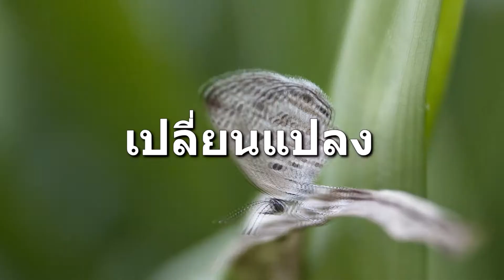ไฮไล้ท์ผีเสื้อฟ้าหนอนมะนาว ออกจากดักแด้ หากิน ผสมพันธุ์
เมื่อหนอนผีเสื้อกินใบพืชอาหาร
จนร่างกายเติบโตสมบูรณ์เต็มที่แล้ว
หนอนคายเส้นใยเล็กๆออกมาเพื่อยึดตัวเอง
ให้ติดแน่นเป็นการเข้าสู่ระยะดักแด้
ผิวภายนอกค่อยๆเปลี่ยนรูปร่างไป
หนอนผีเสื้อก็กลายเป็นดักแด้อย่างสมบูรณ์

หนอนผีเสื้อเป็นดักแด้มาได้ 5 วัน
สีของดักแด้ก็เปลี่ยนไปแล้ว
เริ่มเห็นร่องรอยของลำตัวและปีกชัดเจนขึ้น
ใกล้เวลาที่ดักแด้จะกลายเป็นตัวผีเสื้อแล้ว

ดักแด้มีอายุได้ 6 วัน
ผีเสื้อก็โผล่หัวออกมาจากเปลือกดักแด้
และได้คลานออกมาภายนอกโครงดักแด้
แล้วผีเสื้อก็หาที่เกาะเพื่อทำการขยายปีก
ปีกก็เริ่มขยายใหญ่ขึ้นเรื่อยๆ
เห็นได้ชัดเจนว่า ปีกบนมีสีเหลือบๆเป็นสีฟ้า
ซึ่งเป็นที่มาของชื่อผีเสื้อฟ้า The Lime Blue

  ผีเสื้อทุกตัวที่ออกมาจากดักแด้ใหม่ๆ
มันยังไม่แข็งแรงพอยังบินไม่ได้
 มันมักจะไต่ขึ้นไปเกาะอยู่บนที่สูงๆ
รอให้ร่างกายแข็งแรงเสียก่อน  มันจึงจะบินไปได้

 ผีเสื้อที่เกาะรออยู่เฉยๆนิ่งๆ
อาจจะขยับปีกบ้างเป็นบางครั้ง
และบางช่วงก็จะขับถ่ายของเสียออกมาเป็นน้ำ
มันจะเกาะนิ่งอยู่อย่างนี้
เพื่อรอเวลาให้ร่างกายและปีกแข็งแรงดี
ผีเสื้อก็โบยบินออกไปสู่ธรรมชาติ

ผีเสื้อฟ้าหนอนมะนาว ออกมาหากิน
ใช้ชีวิตอยู่ในธรรมชาติได้สักระยะหนึ่ง
ก็ถึงวัยเจริญพันธุ์ ผีเสื้อก็จะจับคู่ ผสมพันธุ์กัน
ผีเสื้อตัวเมียก็จะวางไข่ไว้ที่ใบไม้ที่จะให้หนอนกินเป็นอาหาร
วงจรชีวิตก็เริ่มต้นใหม่ วงจรชีวิตผีเสื้อฟ้าหนอนมะนาว

   วงจรชีวิตของผีเสื้อฟ้าหนอนมะนาวนั้น หลังจากที่ผสมพันธุ์กันเสร็จแล้ว ตัวผู้ก็จะตายจากไป ส่วนตัวเมียยังมีชีวิตอยู่ เพื่อรอให้เชื้อเจริญเติบโต และเมื่อถึงเวลา ตัวเมียก็จะวางไข่ไว้ที่ใบไม้ที่จะให้ลูก(หนอน)กินเป็นอาหาร เมื่อวางไข่เสร็จผีเสื้อตัวเมียก็จะตายจากไป วงจรชีวิตก็เริ่มต้นใหม่ เมื่อไข่ฟักเป็นตัวหนอน หนอนกินอาหารสะสมพลังงานจนเข้าสู่ระยะดักแด้ จนเจริญเติบโตออกจากดักแด้เป็นผีเสื้อตัวเต็มวัย แล้วผสมพันธุ์กันเริ่มวงจรชีวิตใหม่
ติดตามชมวิดีโอแนะนำของลุงชาติได้ที่นี่

และ
ผีเสื้อฟ้าหนอนมะนาว กำเนิดผีเสื้อพันธุ์จิ๋ว ลายปีกแสนสวย

English_Country_Garden
Eine_Kleine_Nachtmusik_by_Mozart